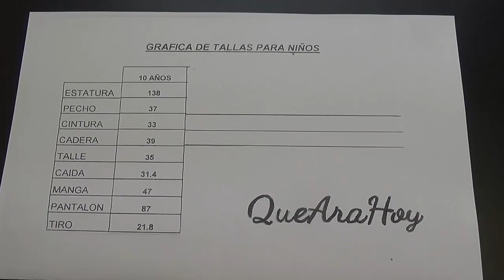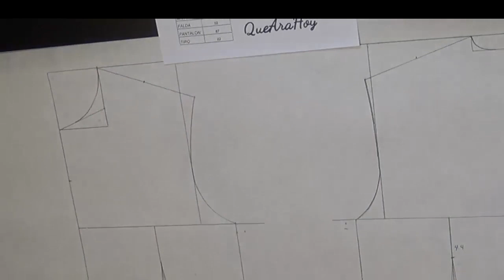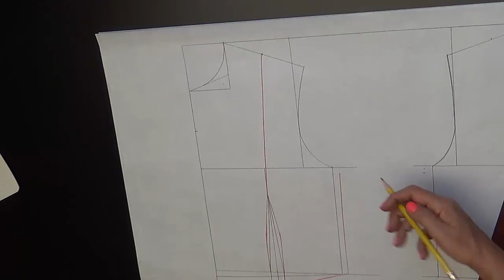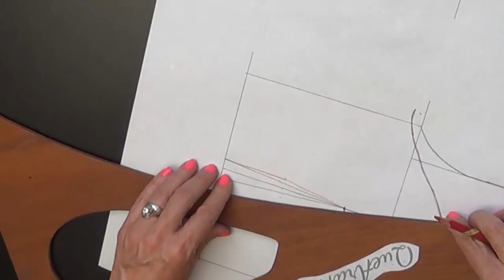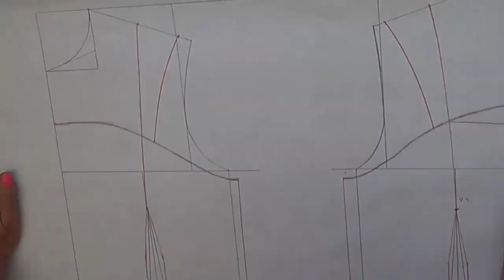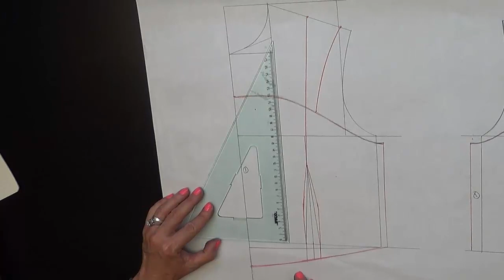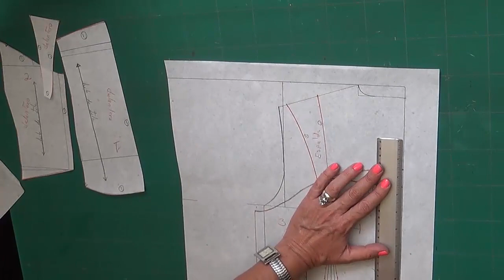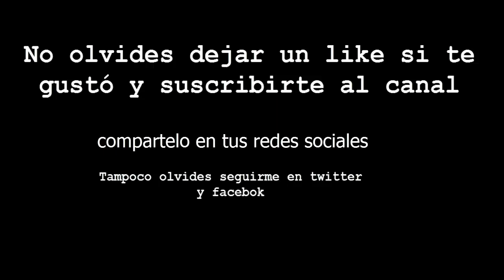Alta Costura para NIÑOS clase # 23 Blusa en corte de piezas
Paso a paso como hacer el trazo con corte de piezas al hombro.Para hacer la blusa para niña.

incluye  tabla de tallas para niño y niña en la talla 10